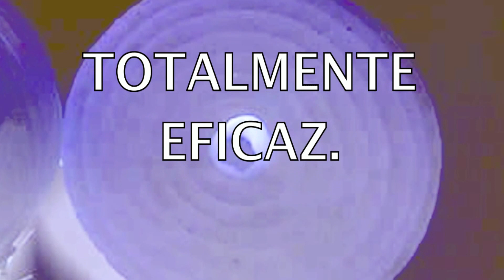CEBOLLA: CÓMO CORTAR CEBOLLA SIN LLORAR. Truco INFALIBLE para cortar cebolla sin llorar HD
CEBOLLA: CÓMO CORTAR CEBOLLA SIN LLORAR.
Truco INFALIBLE para cortar la cebolla y no llorar.

Nuevos conciertos después del estado de alarma por la pandemia de coronavirus.
Disponible nuevo vídeo sobre cómo hacer mascarilla anti coronavirus casera titulado CÓMO HACER MASCARILLA (CORONAVIRUS) CASERA (Mascarilla anti-coronavirus) Cómo hacer tu MASCARILLA

Olvídate de lágrimas con la cebolla